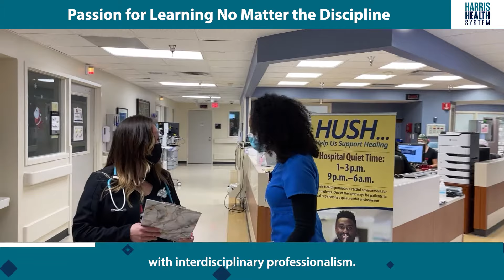Passion for Learning No Matter the Discipline